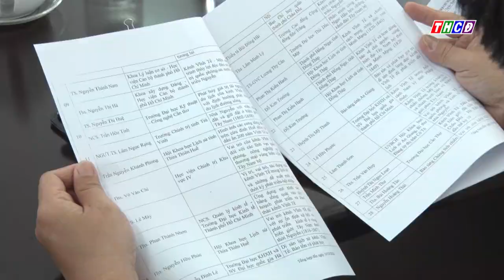UBND TP Châu Đốc tổ chức họp triển khai Kế hoạch tổ chức Lễ kỷ niệm 200 năm hoàn thành kênh Vĩnh Tế